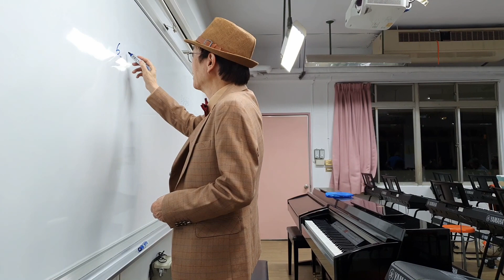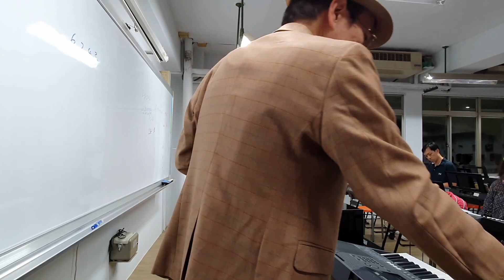會了這個拍子 所有慢的歌曲都可以應付了 以Careless Whisper為例